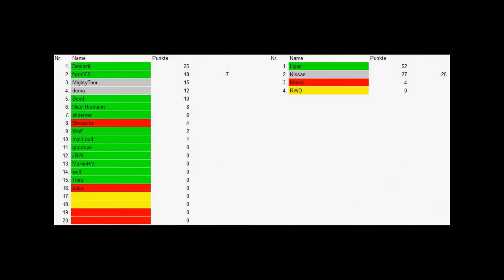Project Cars 2 LMP 2 2019 - Lauf 2 Spielberg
📸[Social Media]📸

🖥[Rackservice]🖥

🖥[Runtime]🖥

🏅[Vorteile bei VSR - Virtual Sim Racing]🏅

-Digitaler Motorsport auf hohem Niveau
-Hartes Kämpfen auf der Strecke
-Meist freundschaftlicher Umgang neben der Strecke
-eine Menge Spaß

📽[Mit was schneiden wir?]📽

Send: Nero 2014,
Timo: Adobe Premier Pro 2018

🎮[Equipment]🎮

[Send]
Prozessor: Intel core i3 4160, 3,6 Ghz
Grafikkarte: Nvidia GeForce GTX 750ti
Mainboard: Medion Akoya
Ram: 8gb crucial
Netzteil: Medion Akoya
Lenkrad: Fanatec CSL Elite Wheel
Pedale: Fanatec CSL Elite Pedals

[Timo]
Prozessor: Intel Core i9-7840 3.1 Ghz
Grafikkarte: Nvidia GeForce GTX 970 APM!
Mainboard: Asus ROG Rampage VI Apex
Ram: 32GB G-Skill
Netzteil: bequite! Dark Power 11 850W
Lenkrad: Fanatec CSW V1
Pedale: Heusinkveld Pedals Ultimate

💲[Spenden]💲

©Copyright©
Die Wiederverwendung unserer Inhalte ist nicht gestattet.
Es gilt das Deutsche Urheberrecht.